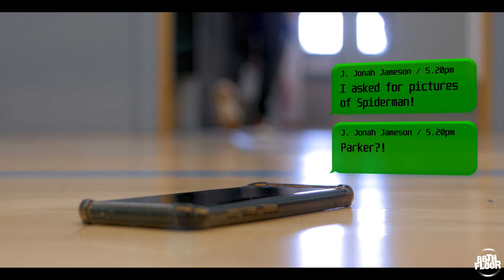Spider-Verse Cosplay Music Video - Spiderman Sports Day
Into The Spider-Verse - Sports Day Cosplay Music Video!

Take your position and jump into the Spider-Verse; Sports Day. Let’s do this!
[But whatever you do, just don’t let J.Jonah.Jameson find out!!]

After our first Spider-Verse CMV, we were so excited to be able to shoot a second one with so many incredible Spider-Men, wonderful Mary Jane’s and Gwen’s, Black Panther and of course, the Green Goblin! We loved the recent “Into the Spider-Verse” film and were, of course, extremely inspired by it! ✧ Our cast were absolutely amazing and we owe so much to each and every one of them for prevailing through the heat and helping create this video!

◍Cast
Our full [and wonderful] cast list can be found in the document linked below!

◍ Production Team
Videography/Editing ★ Miranda Evans
Videography/Editing ★ Oisin Carr
Videography ★ Jessica Skidmore
Photography ★ Emi Mann
Voice Over ★ Paul Skye
Graphic Design ★ Alice Cadenhead

You can watch our con coverage and all the behind the scenes content from our shoots over on our ☆ Instagram : @86thfloormusic

Finally, make sure to like, comment and subscribe, it really helps us to get more videos made and also ensures that you don’t miss any of our exciting upcoming content such as CRITICAL ROLE, DC BOMBSHELLS, CELLS AT WORK and even more MIRACULOUS LADYBUG ♥ Hit the little bell icon to be notified whenever we upload a new video! ♪

We love hearing from you all and want to keep creating content you love so please let us know your thoughts and any kind of stuff you’d love to see!